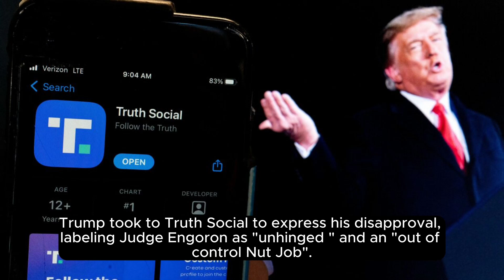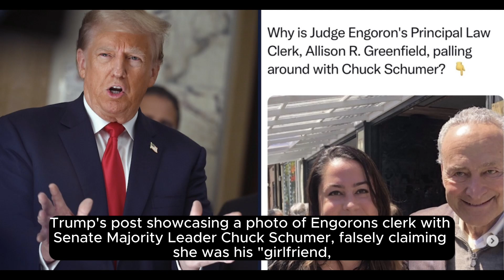EXPLOSIVE! Trump's FURIOUS Rant on Judge: Ivanka's Shocking Court Drama Revealed! 🔥🚨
"🎥Drama in the Courtroom: Trump's Fiery Outburst Over Ivanka's Legal Proceedings!🔥🏛️"
In an explosive revelation, former President Donald Trump doesn't hold back his fury over the judge presiding over Ivanka's court case. As the tension escalates, we dive deep into the heart of this high-stakes legal drama. What triggered Trump's outburst? And how will this impact Ivanka's ongoing legal battle? Tune in for all the shocking details!